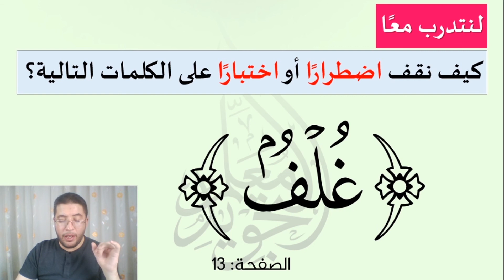الوقف الاختباري 💎 تطبيق على القلقلة وإتمام الحركات وأحكام أخرى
التجويد رياضة الألسن.
في هذه الفقرة لدينا بعض الأمثلة المختارة للتمرن على كيفية الوقف عليها. لا تنسوا أن ترددوا الأمثلة أثناء مشاهدة الفيديو.

الأمثلة من الصفحة 13

سورة البقرة
الصفحة 13
معلم التجويد